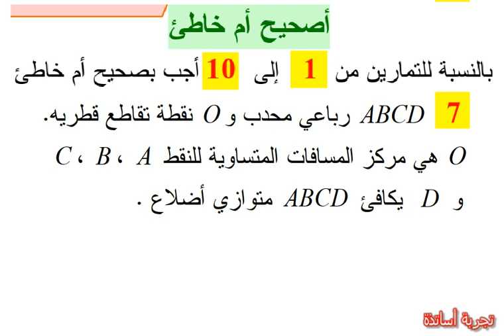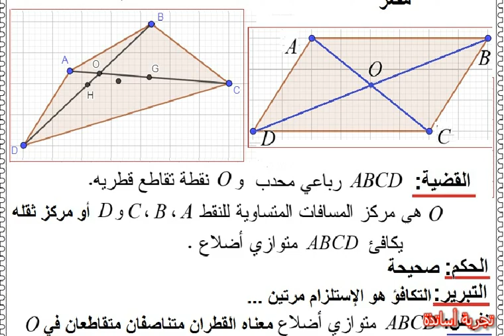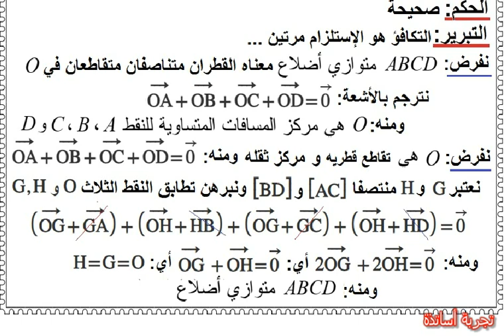المُرَجِّحْ في المستوي ثانية ثانوي علوم تجريبية حل التمرين 07 صفحة 193